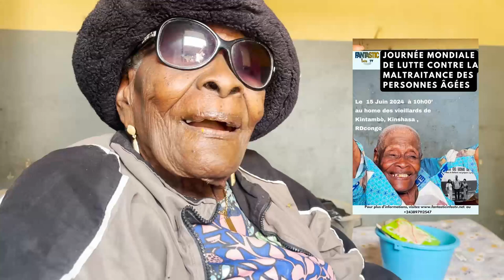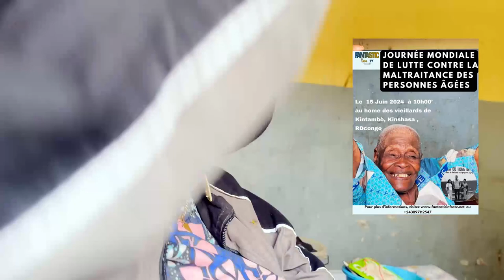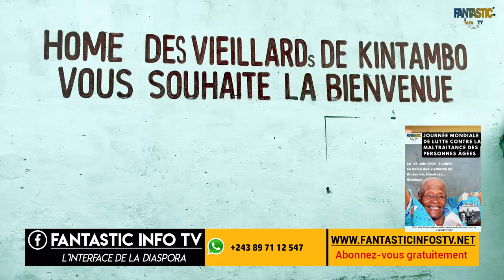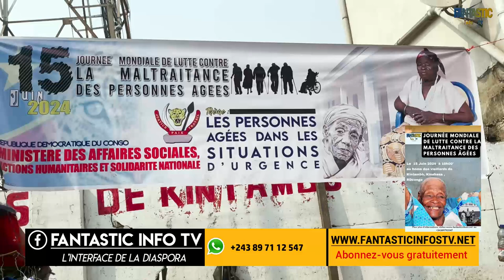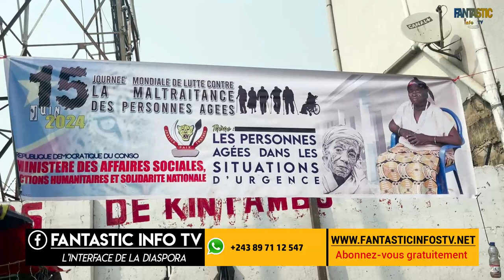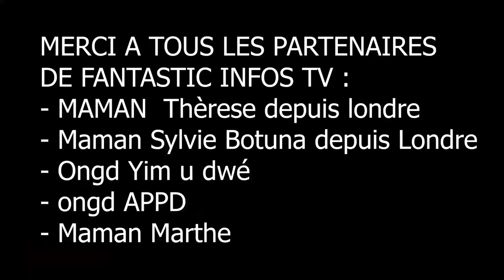JOURNEE MONDIALE DE LUTTE CONTRE LA MALTRAITANCE DES PERSONNES AGEES AU HOME DE V DE KINTAMBO